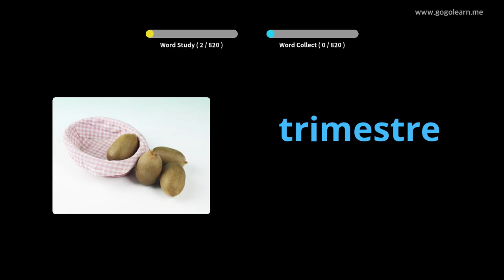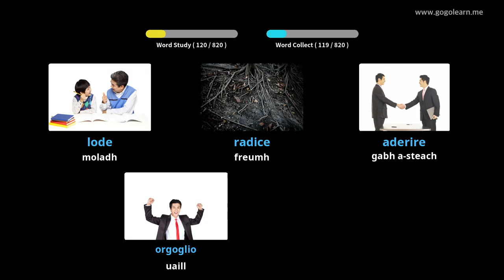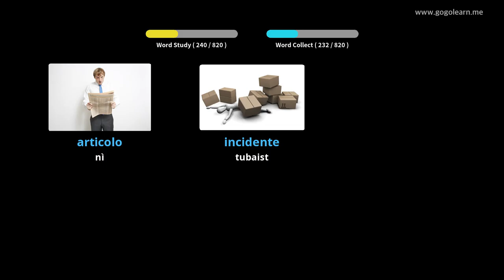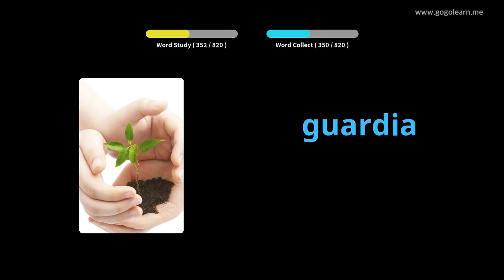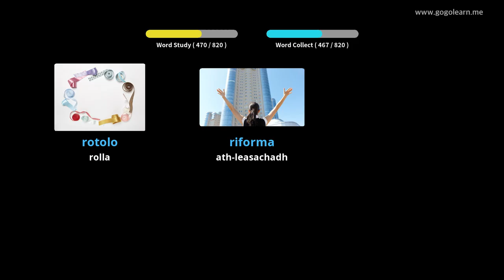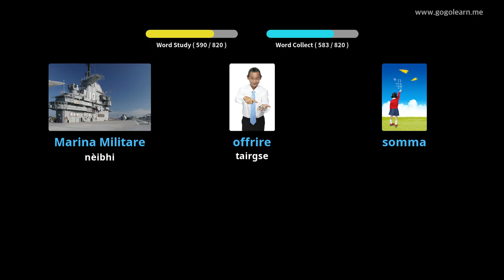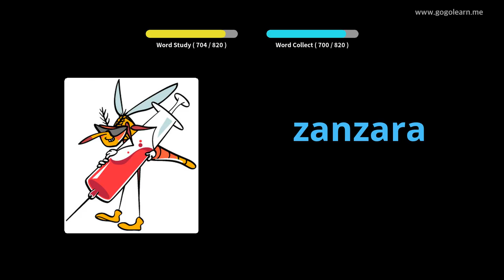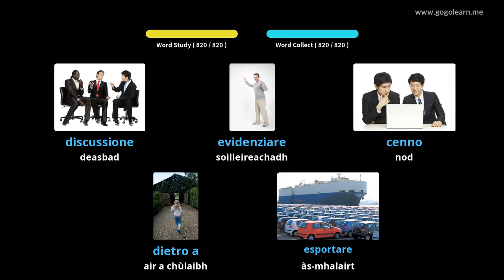Briathrachas Eadailtis Sgoil Mheadhanach | Golearn